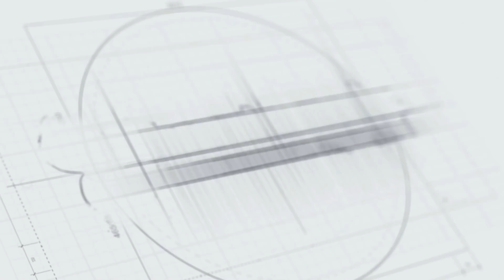The Aftermath - Broken Realms: Morathi #6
Today we explore the deep consequences of Morathi's actions, which have the power to shape the realms!

Head Over to Discount Games Inc for great deals!